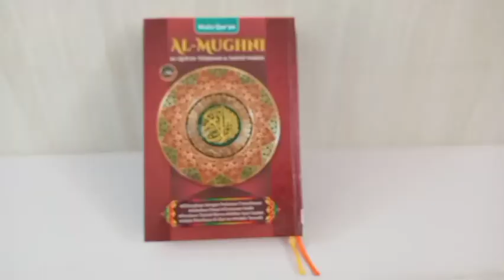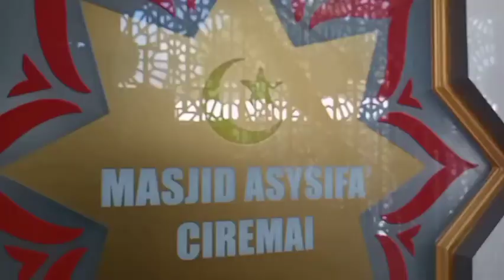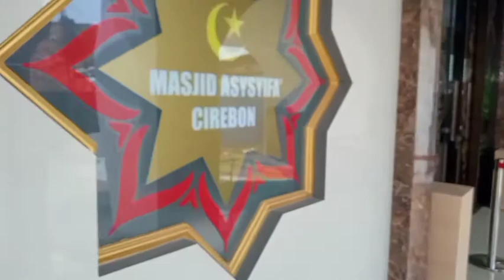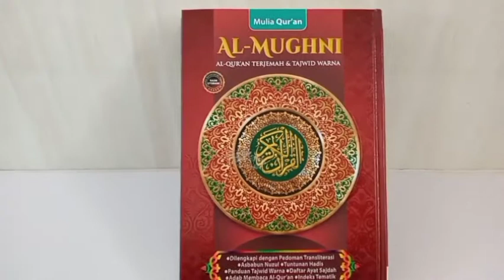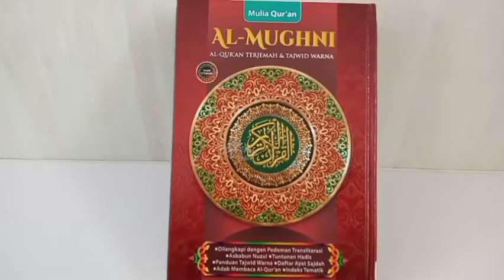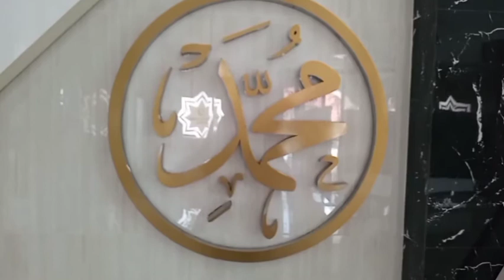Ki Balap muda (kang Odoy) bag.2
Ceramah shohibul hikayat bahasa sunda Ki Balap muda (kang Odoy) dengan judul Alqomah bagian ke 2